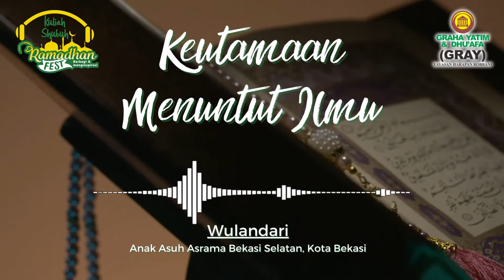Kuliah Shubuh Day9​ - Keutamaan Menuntut Ilmu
Judul : Keutamaan Menuntut Ilmu
Pemateri : Wulandari (Anak Asuh Asrama Bekasi Selatan, Kota Bekasi)